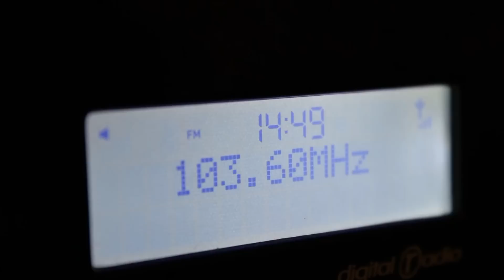Made in Glasgow : Episode One (Parody)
Episode one of Made In Glasgow ( A scripted reality parody).
Stevie Titburn is settling into his new surroundings nicely when he bumps into a familiar face. Meanwhile, Radio superstar Marc Jackson and best mate Findlay go out to the bar but little do they know that trouble is on the horizon.

By
Stephen Buchanan
Chris McKay

MIG theme tune produced by Ben Kay